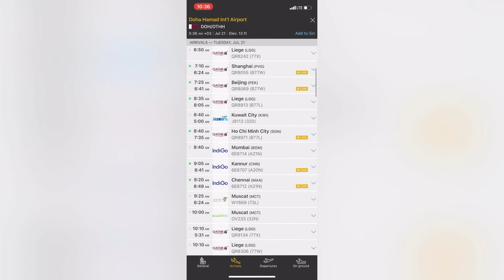Airbus A-350-900 de Qatar Airways Despegando de Boston a Doha